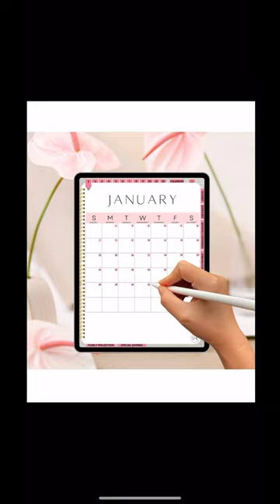2024 Budget Planner